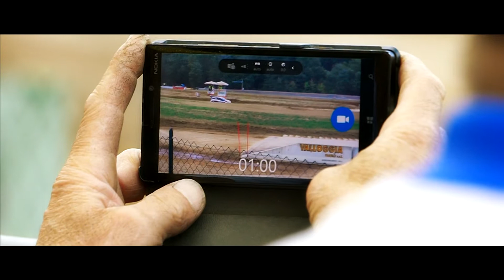Paulius Pleskovas Autocross 2015 season video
by Gaszi Sport Video - cameras: Gaszi, Varga Bence, Ferencz Viktoria